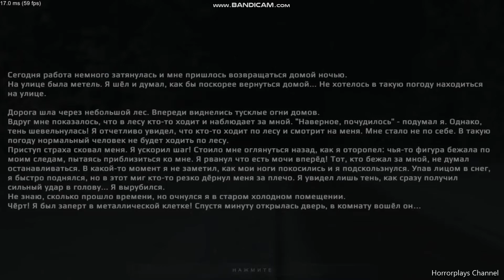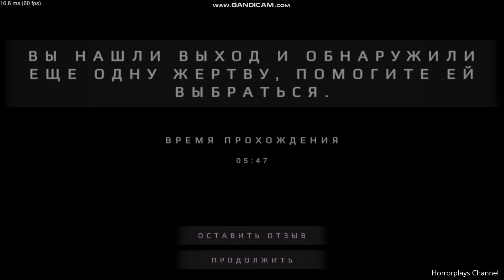Metel In Russian (Метель по-русски)